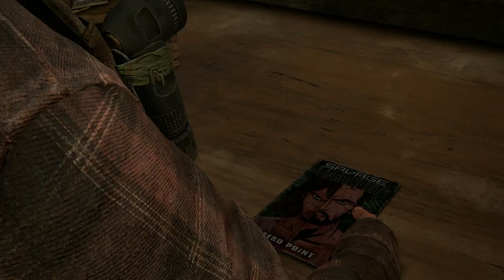Reunited With Family!! [ THE LAST OF US PART I ] No Comentry Walthrough Gameplay On PC PART-10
I wanted to play this game for a long time, but I wasn't able to because of its early instability issue on the PC version and also because of my potato PC. After the patch 1.1.2.0 update, the game is quite stable now, and although my PC is screaming out loud, it's running the game quite well, so enjoy the gameplay.

There is no edit or cut in the gameplay, I am constantly improving my gameplay so my audience can get the best walkthroughs to help them whenever they get stuck in a game, but if you have any suggestions for me, let me know in the comments! THANKS!!

The Gameplay is in 1080p and the graphic setting is mix of low, medium and high.

Game: The Last Of Us Part-i (V1.1.2.0)

PC Specifications
● Case: Antec NX-200
● CPU: AMD Ryzen 5 3600 (Stock)
● GPU: RX 5600 XT Gigabyte Gaming OC
● Ram: Corsair Vengeance16GB (2x8GB) DDR4 2734MHz CL16
● Motherboard: ASROCK B450 PRO4-F
● Cooler: Antec C400
● SSD: Patriot P300 256GB
● HDD: WD Blue 1TB
● PSU: Corsair CV 450 80+ Bronze
● OS: Windows 11 23H2